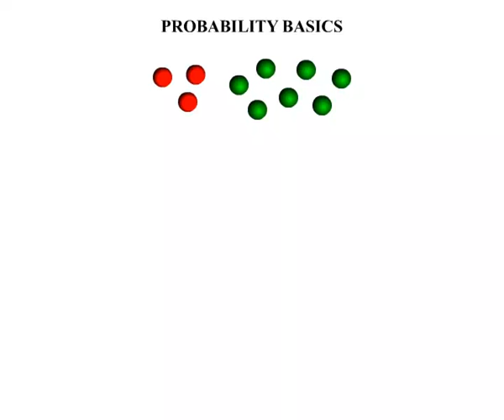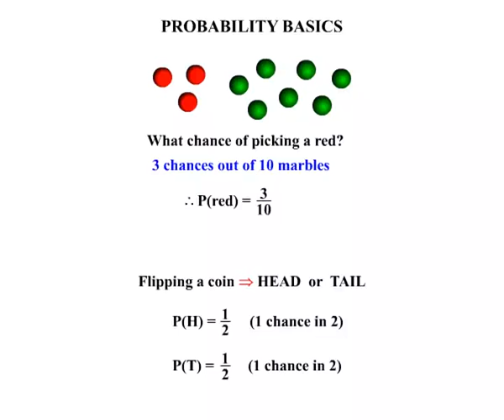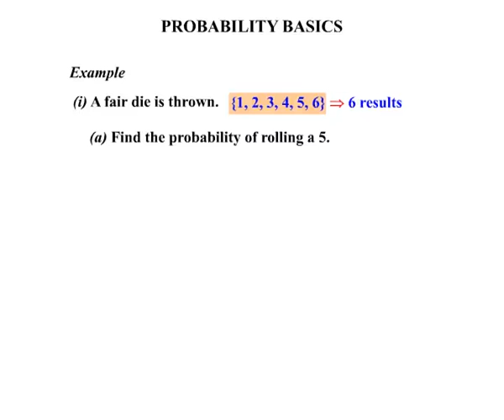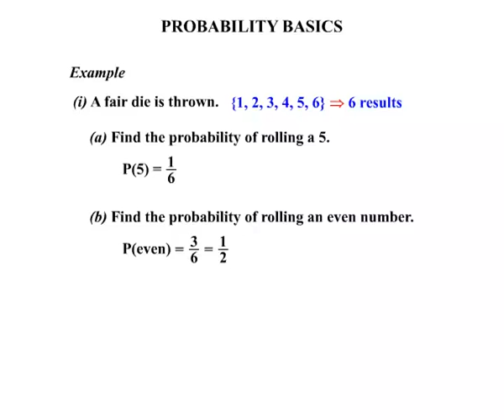3330 - Probability Basics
Want to do some practice questions now? to access a bank of questions. You can also access the maths lesson summary and worksheet.